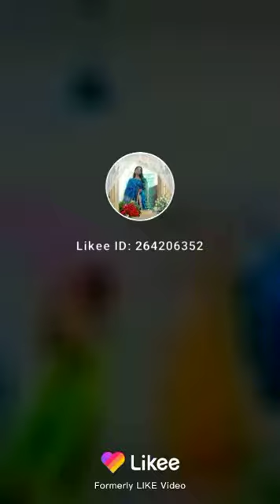19 August 2019